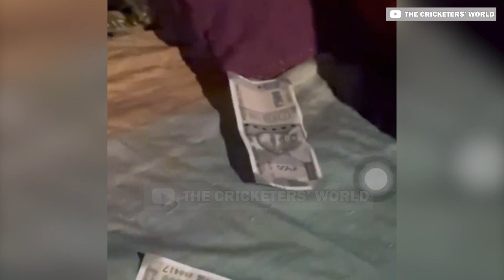Rahmanullah Gurbaz Helping Gesture for Indian people giving Money on Street of Ahmedabad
Rahmanullah Gurbaz Heart Winning Helping Gesture for Indian people on Street of Ahmedabad by giving money to the needy after Afghanistan Out of ICC World Cup 2023...